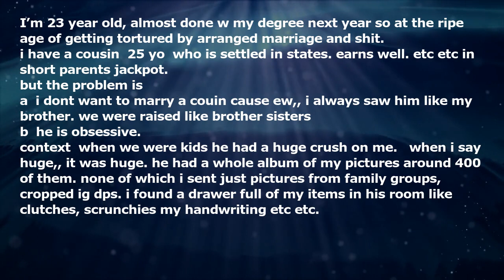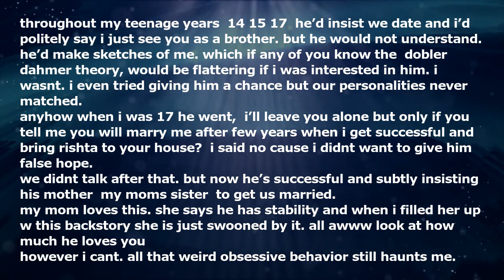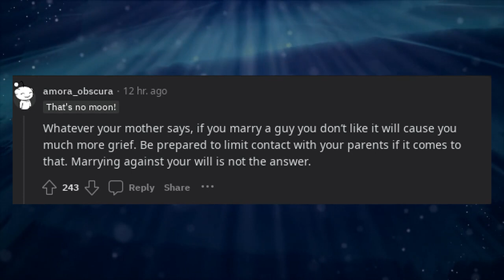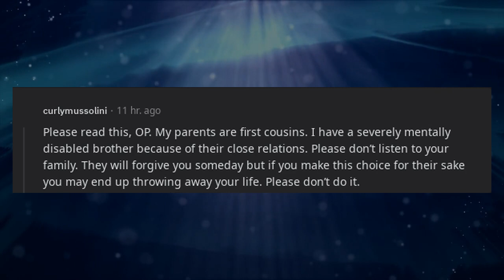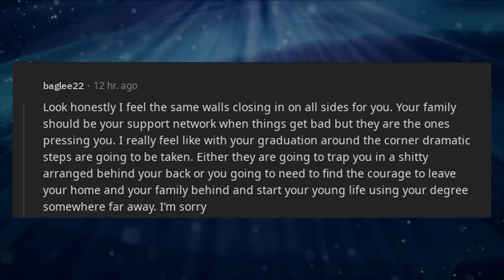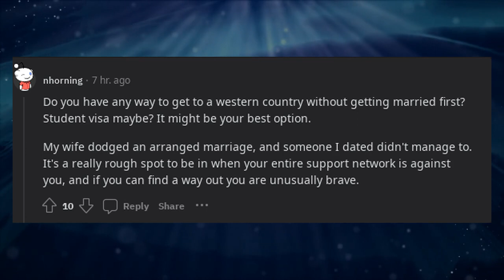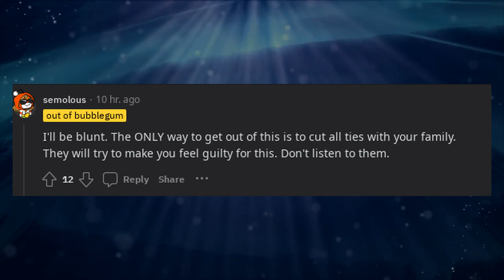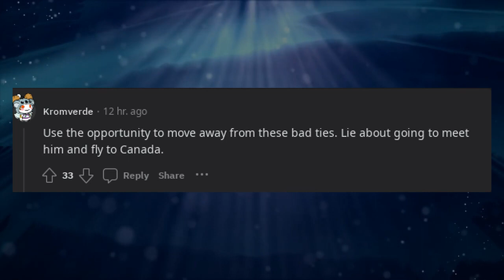My mother keeps insisting me to marry my cousin brother and i dont want to